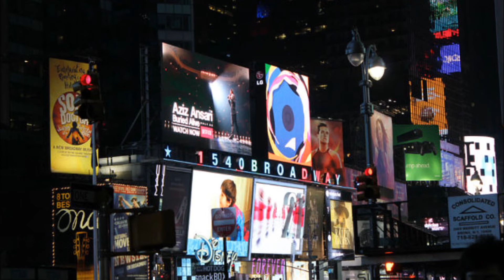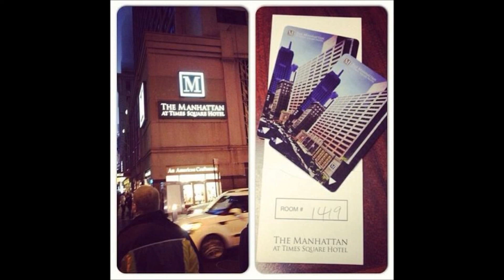#16 Фотоколлаж New York